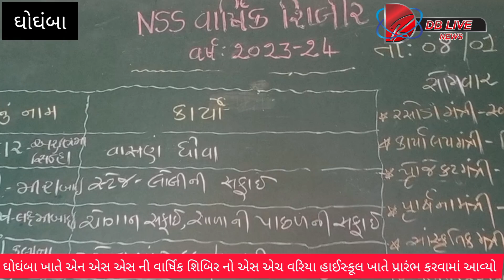એન એસ એસ ની વાર્ષિક શિબિર નો ઘોઘંબા એસ એચ વરિયા હાઈસ્કૂલ ખાતે આજથી પ્રારંભ કરવામાં આવ્યો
ઘોઘંબા ખાતે એન એસ એસ ની વાર્ષિક શિબિર નો એસ એચ વરિયા હાઈસ્કૂલ ખાતે પ્રારંભ કરવામાં આવ્યોdbliveghoghamba nss shibir#